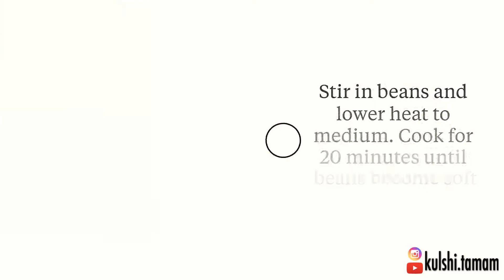Sautéed fava beans- فول اخضر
Fava beans are one of the most underrated vegetables even though there are so many ways to enjoy them! Some of their benefits include helping with blood pressure & cholesterol as well as weight loss!

If you’re looking to add some into your diet, check this recipe out 👌🏼